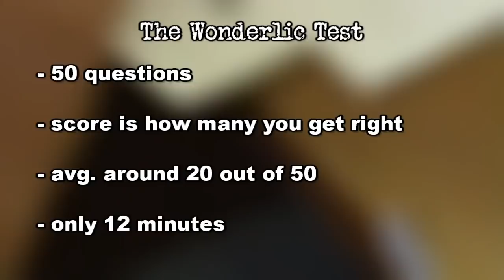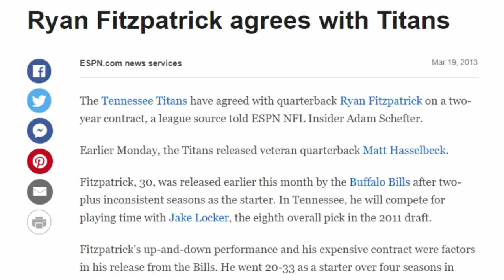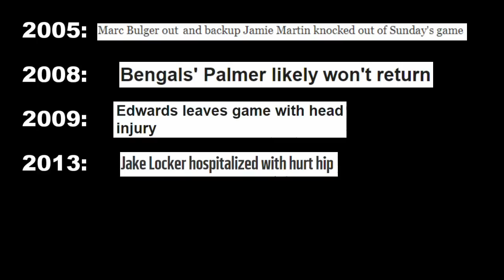The Bizarre Evolution of Ryan Fitzpatrick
The career of Ryan Fitzpatrick is one of improbability. A timeline of bizarre twists and turns that have led to one of the most unusual journeymen quarterbacks in the history of the NFL.

From Fitzmagic to Fitztragic to Fitzception, here is the story of the man who nearly got a perfect score on the wonderlic.